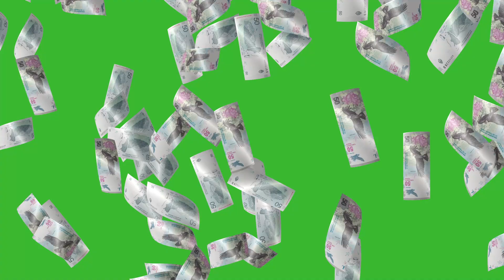ARS 50 Argentine Peso Currency Banknotes Falling | GREEN SCREEN | HD | ROYALTY FREE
This ARS 50 Argentine Peso Currency Banknotes Falling HD video can use for your any kind of projects, just download video and enjoy! This video has created to make your projects more cool. Best quality and easy to use.
This high-quality animation brings a touch of financial allure and prosperity to your videos, presentations, commercials, and more.
Whether you're creating a promotional video for a business, illustrating financial growth, or simply aiming to enhance the allure of your content, this video is your key to a compelling and visually appealing presentation. Simply overlay it onto your desired footage.